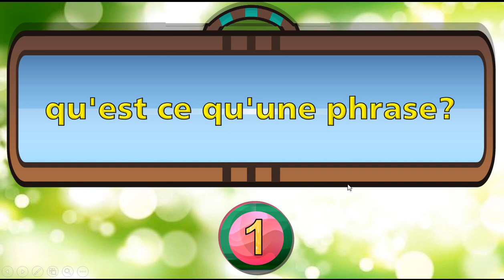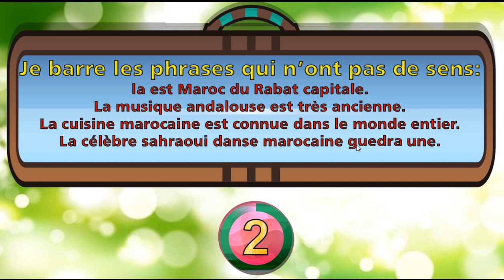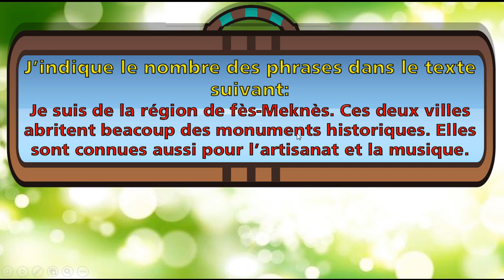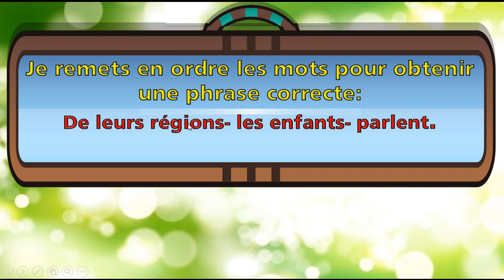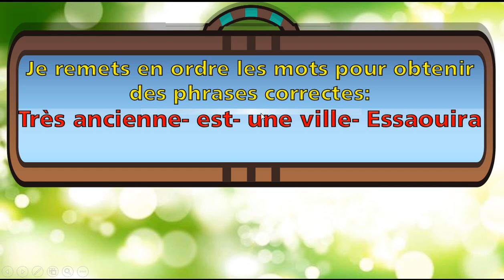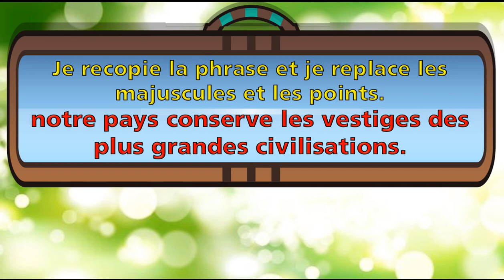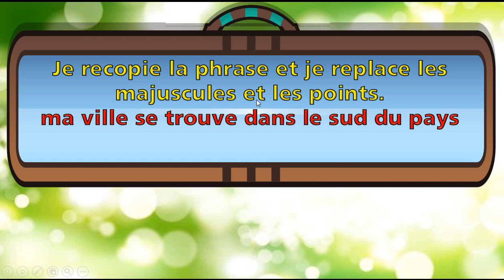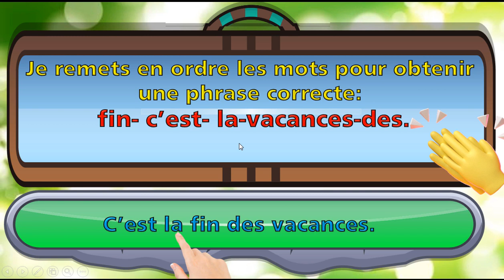المستوى الرابع الوحدة 1 تعلم الفرنسية grammaire unité 1 la phrase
exercices corrigés de langue français grammaire la phrase تمارين اللغة الفرنسية أجي تعلم